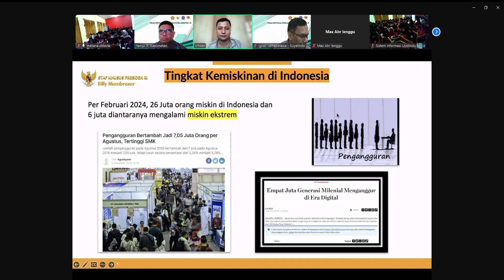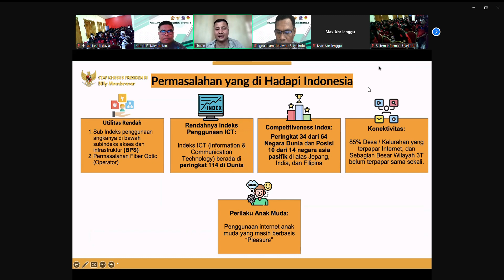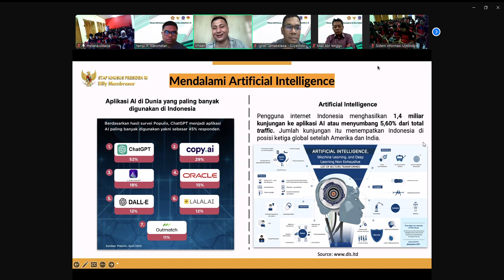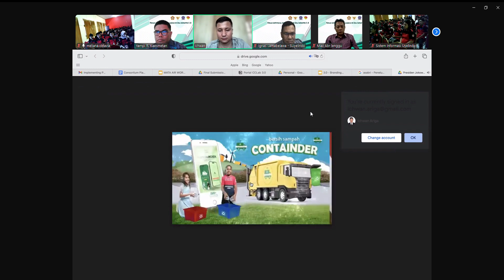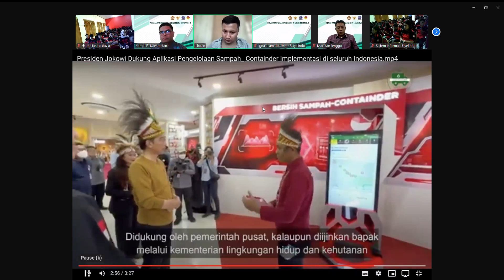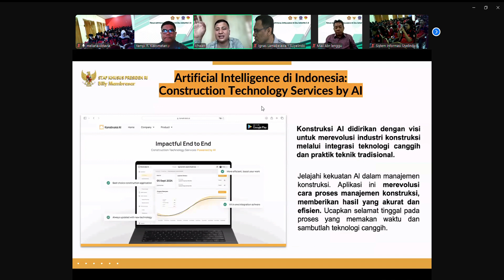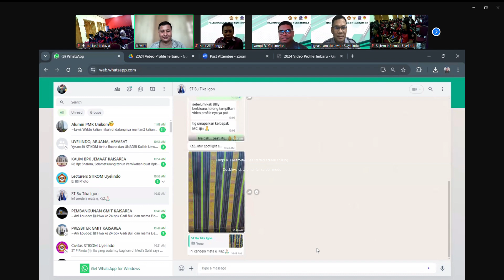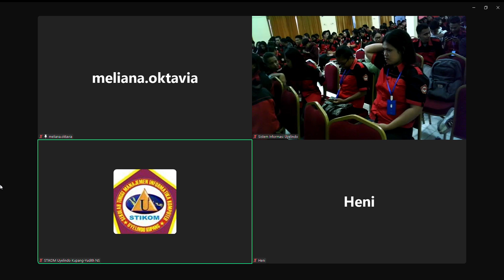Pembekalan MBKM T.A 2024/2025 dengan Tema “Peran Artificial Intelligence di era Industri 5.0”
Kuliah umum Staf Khusus Presiden R.I Bidang Inovasi, Pendidikan, dan
daerah terluar, Bang Billy Mambrasar, S.T., B.Sc., MBA., EdM pada kegiatan Pembekalan MBKM T.A 2024/2025 dengan Tema:
“Peran Artificial Intelligence di era Industri 5.0”
Sekolah Tinggi Manajemen Informatika Komputer